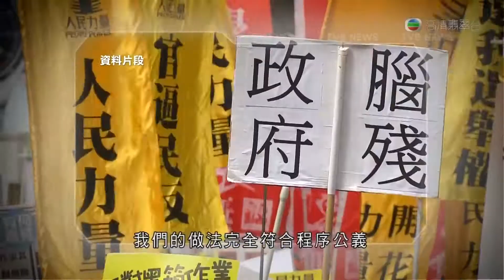23-10-2013 | 詹前穎 | 梁振英訪問中國北京談及政改